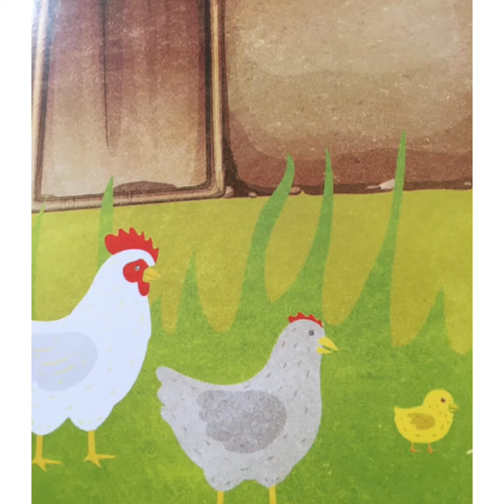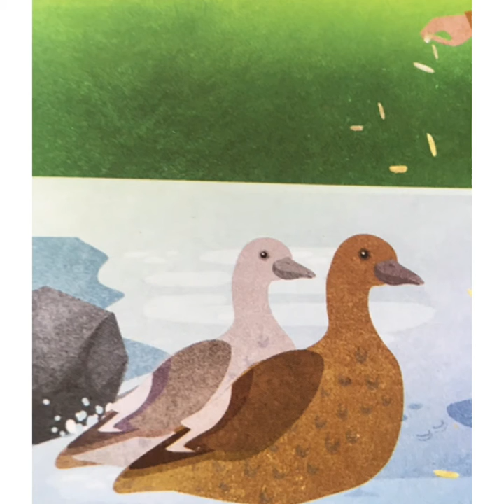The Orbis School M - Nursery - EVS - Animals & young ones